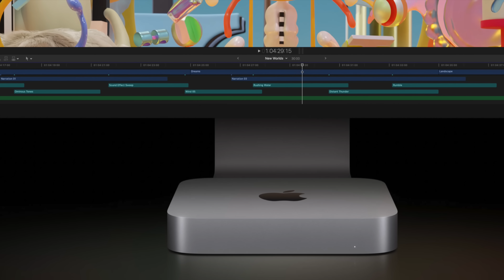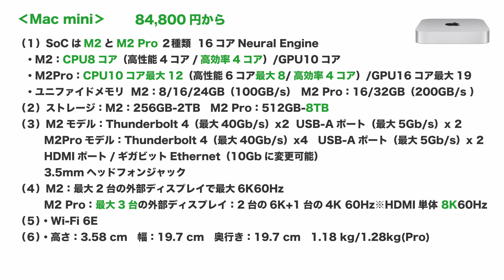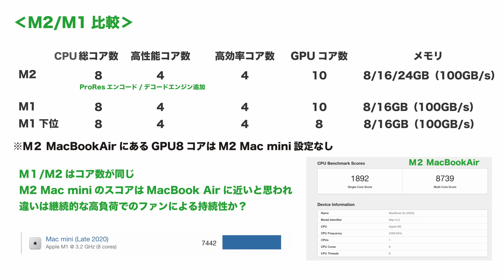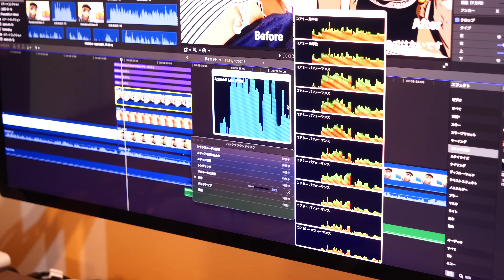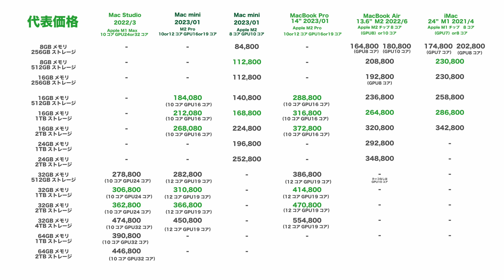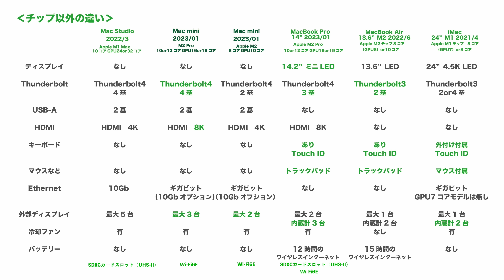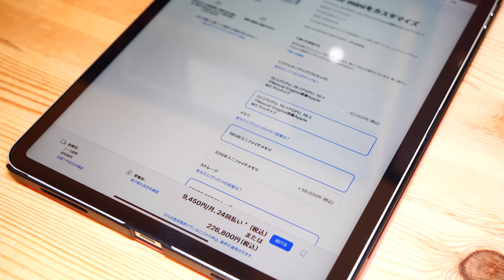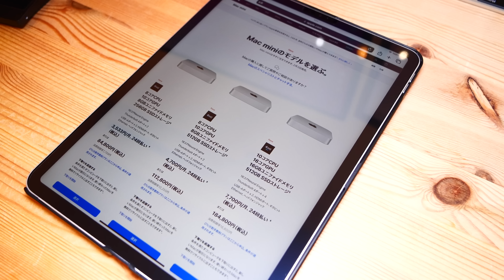【今回の新型】Mac miniがベストバイなんじゃないか？特にM2 Proがベンチマーク鬼性能で高コスパ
2日間今回の新型Macを色々研究していましたが、ちょうどベンチマークも出てきたりで、Mac miniがベストバイなのではないかと思い始めています。今日はその理由を整理してまとめてみましたよ。

‹関連動画›
【連日発表】新型HomePod出た！初代とminiとどこが違う？新色バンドも出てます

【朝イチ報】やっぱ出た！新型M2 Pro/M2 Maxの14”16”MacBook Pro！M2/M2 Pro Mac miniを11分でまとめ・Apple新製品

【ゆる速報】今日明日に新型MacBook Proが発表か？噂のまとめ！14/16インチM2 Pro/M2Max？

【歓迎！でも遅っ！】タッチパネルMacBookの噂・Appleの１週間・噂とニュースまとめ20230116

ついにMac Proを使わなくなってしまった話・M1 Max 14”MacBook Proが万能すぎで。。2台目をどうする？

M1 Maxがもたらしたもの・私の場合：M1 Max 14" MacBook Pro 2か月半

撮影機材